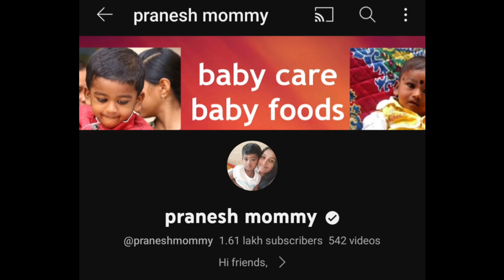குழந்தைக்கு டக் டக்குன்னு வெயிட் போட, டாக்டர் கொடுக்க சொன்ன காலை உணவு/weight gaining babyfood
Doctor suggested weight gaining food for babies&toddlers/chubbybabyfood/breakfast,lunch&evening snacks for babies&toddlers/pranesh mommy

குழந்தைக்கு வெயிட் போட,டாக்டர் கொடுக்க சொன்ன உணவு/கொழு,கொழு குழந்தை உணவு/காலை, மதிய உணவாக கொடுக்கலாம்/pranesh mommy